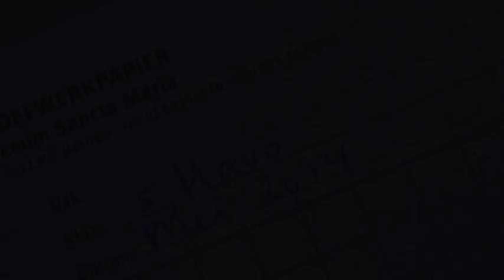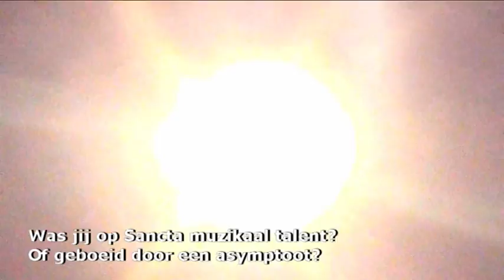happy diplomauitreiking 5 havo 2014 Lyceum Sancta Maria Haarlem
Docenten nemen dansend afscheid van leerlingen uit 5 havo 2014 op de melodie van Happy. De tekst is ingezongen door een student van de Music Academy, hogeschool Inholland, Haarlem. Met speciale dank aan Ruben Bausch.